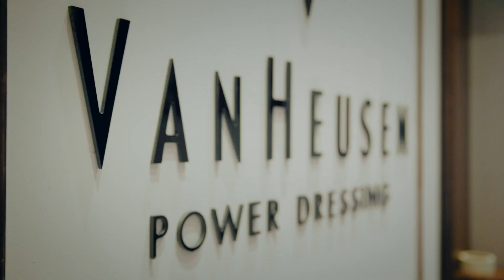The Art of Power Dressing by GQ Best Dressed, Powered by Van Heusen (Part III)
The country's most stylish people are here to give you their perspective on Power Dressing. Hear what Ashish Raheja, Anish Sood, Narendra Kumar and Aditi Rao Hydari have to say at the GQ Best Dressed Awards, powered by Van Heusen.